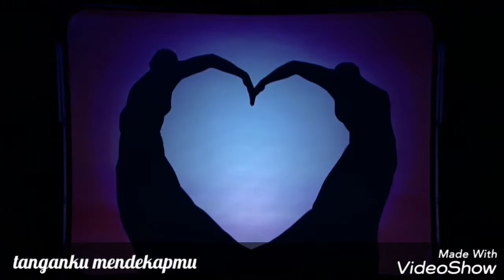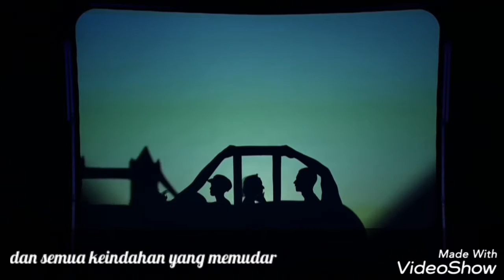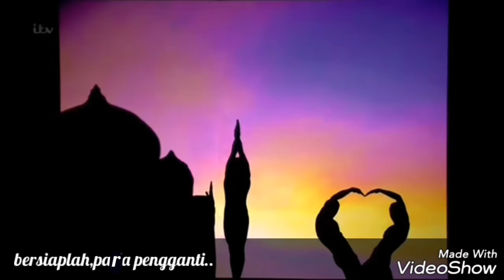Tak ada yang abadi